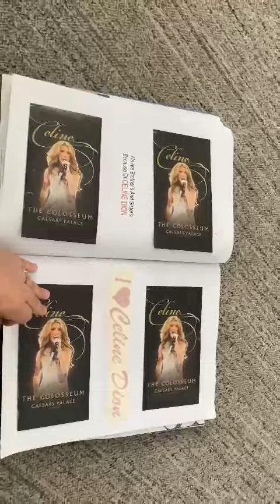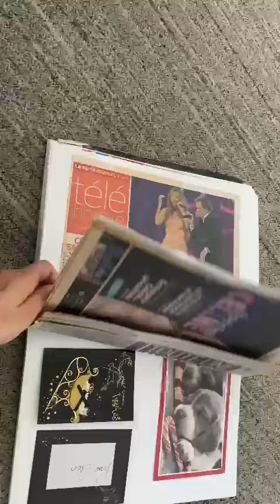Celinedion scrapbook collection asmr pageturning 4